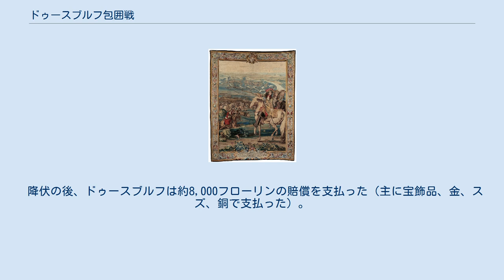ドゥースブルフ包囲戦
ドゥースブルフ包囲戦 ドゥースブルフ包囲戦（ドゥースブルフほういせん）は、仏蘭戦争中、1672年7月16日から7月21日まで行われた、フランス王国によるドゥースブルフの包囲。
フランスは6月よりヘルダーラント州のロビト経由でネーデルラント連邦共和国に侵攻しており、7月16日にはドゥースブルフの包囲を開始、ドゥースブルフはわずか5日後の7月21日に降伏した。
 1672年6月、フランスはケルン選帝侯領とミュンスター大司教領を味方につけた後、オランダに侵攻した。
1672年6月12日にトルハウスの戦いが行われたがフランスは力押しで勝利、続いて軍を2手にわけてテュレンヌ子爵はアーネムとナイメーヘンを包囲（フランス王ルイ14世も随行）、ケルンとミュンスター軍はドレンテ州とフローニンゲン州に進軍してブレデフォールト包囲戦とクフォルデン包囲戦に勝利した。
 ルイ14世は7月4日から9日までHeerlijkheid Waaiensteinに留まった後、9日から15日までエメリヒ・アム・ライン、16日にはウレンパス城に移動した。
ドゥースブルフも守備の強化に努め、堀を掘ったり、農民を駆り出して城壁を築いた。
ドゥースブルフ守備軍の指揮官はヨハン・ファン・インヘン・ヌーランド（Johan van Ingen Nuland）だった。
 7月16日から17日、フランス軍はドゥースブルフに接近して軍営を設置、同市に即時降伏勧告を送った。
降伏勧告は開封すらされずに突き返された。
 7月18日、フランス軍がドゥースブルフに接近しすぎて、市側が大砲を設置して反撃することに成功した。
 7月19日、フランス軍は再び最後通牒を送ったがまたしても突き返された。
大教会がフランス軍の砲撃を受けて大損し、住民の多くがガストハウスケルクに退避した。
 7月21日、守備軍は攻撃を2度試みたがいずれも大砲の支援が足りずに失敗した。
同日夜、当局と市民とで意見の相違はあったが最終的にはフランス軍への降伏が決定された。
 降伏の後、ドゥースブルフは約8,000フローリンの賠償を支払った（主に宝飾品、金、スズ、銅で支払った）。
フランス軍は1674年にドゥースブルフから引き揚げ、1678年のナイメーヘンの和約で正式にオランダに返還した。